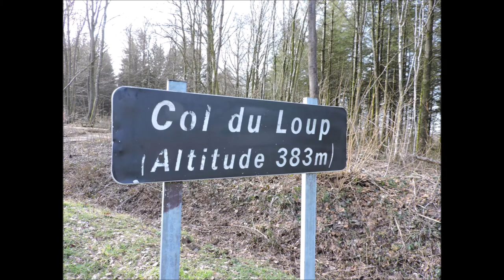Des Dames de Meuse au Col du Loup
Après une rando très matinale dans les bois des Dames de Meuse, il nous fallait reprendre des forces, avant de repartir pour celle de l'après-midi, entre Haulmé, les hauteurs de Thilay, le Col du Loup et Le Liry. Une journée de folie, avec près de 7 heures de marche, 34 kilomètres parcourus et une ascension de 383 mètres, avec Ma Petite-Fille Alexandra.